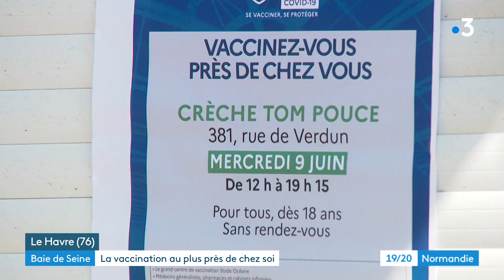Au Havre, des vaccinations sans rendez-vous dans les quartiers